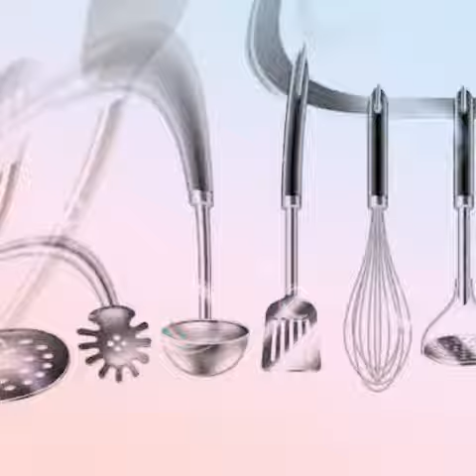Most Unique and Stylish Plastic Spoons - Latest Spoons Design 2021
# helpful video for womens#